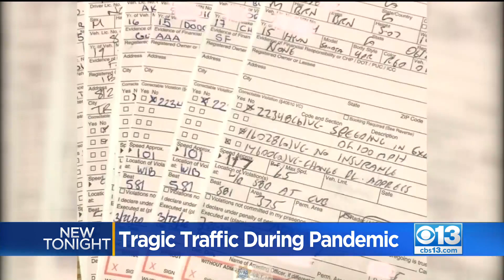Tragic Traffic In California During Pandemic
When the pandemic first hit, many freeways were left wide open with virtually no traffic backups slowing drivers down. Now, new statistics show that actually led to an increase in fatal crashes.